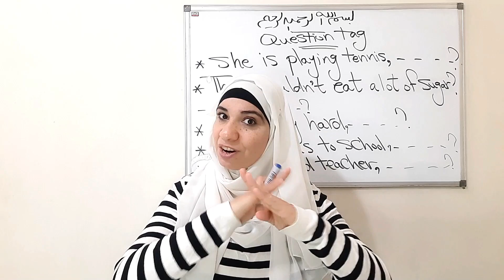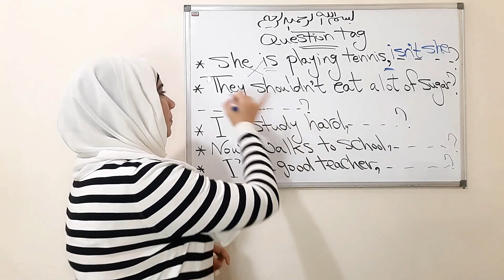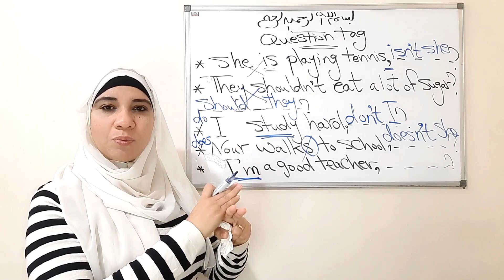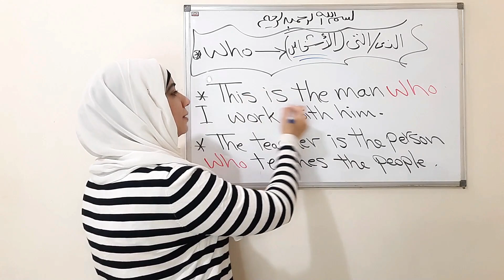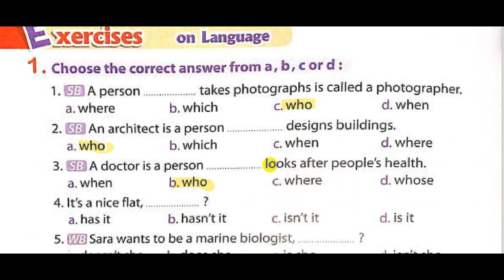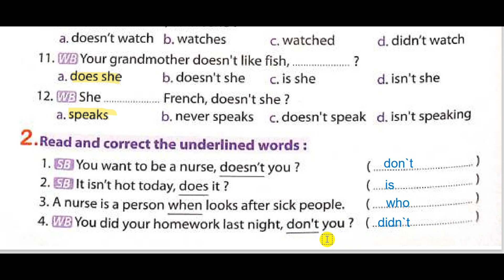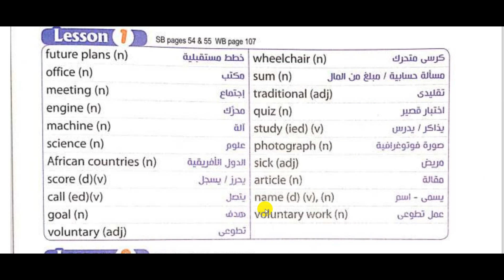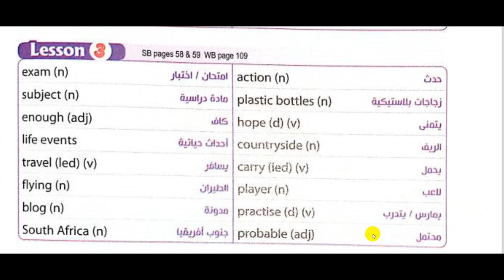أولي اعدادي انجليزي الترم الثاني . unit 12 /lessons1/2/3/Question tag.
شرح منهج اولي إعدادي إنجليزي
الترم الثاني Second Term
 unit 12
lesson1/2/3
Question tag
who ضمير وصل
لينك صفحة التيك توك 👇